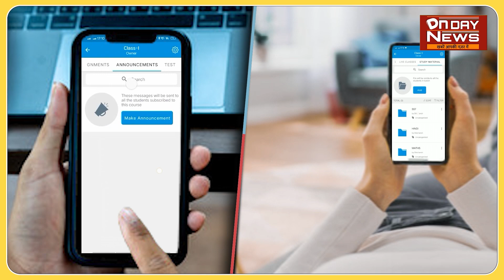मांझी नगर पंचायत में बेरोजगारी बना मुख्य मुद्दा सत्या बोले,रोजगार के साधन उपलब्ध कराए जाएंगे